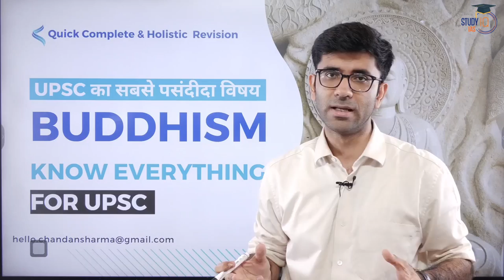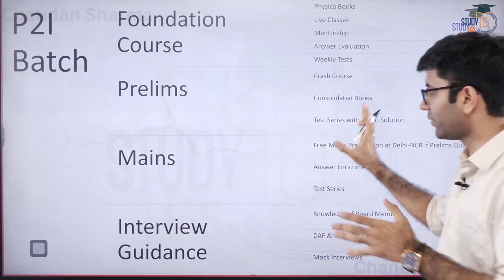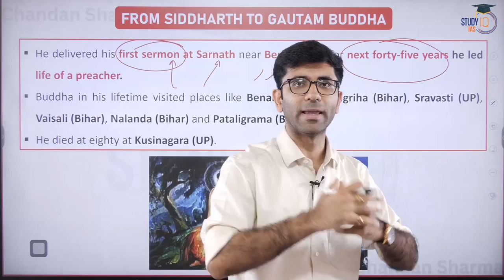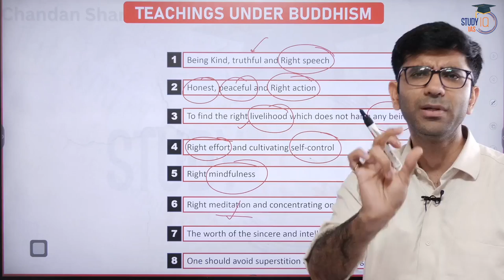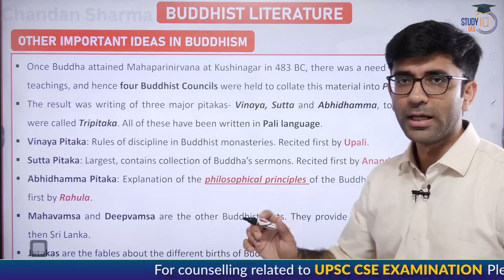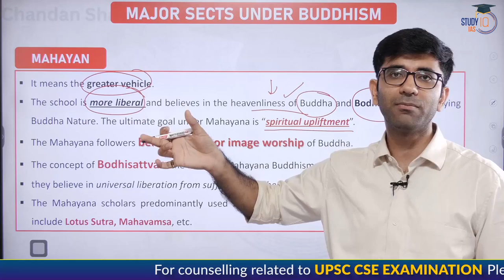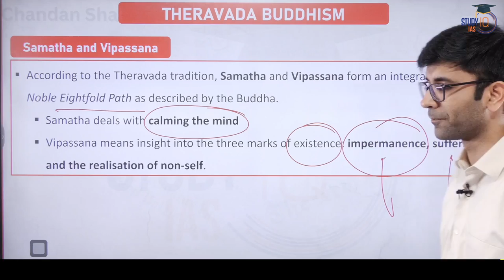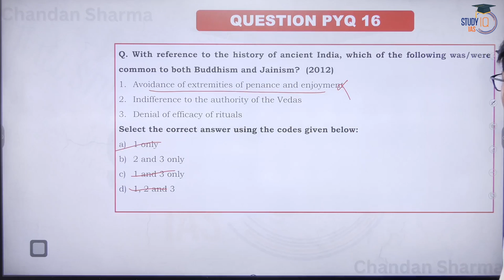Buddhism - Quick Revision for UPSC Prelims | Ancient India | History | StudyIQ IAS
In this video, we provide a quick revision of Buddhism for the UPSC Prelims examination. Buddhism, founded by Gautama Buddha, is an important aspect of ancient Indian history and plays a significant role in understanding the social, cultural, and philosophical developments of that era. We cover the key concepts, teachings, spread, and impact of Buddhism, along with its relation to other religions and the influence on Indian society. Join us for this comprehensive revision session to enhance your preparation for the UPSC Prelims and gain a deeper understanding of the ancient Indian history.

UPSC IAS LIVE Prelims to Interview (P2I) 2024 Batch 7 - Join noiw

Admissions Closing on 31st May, 2023 | Timing - 1:00 PM